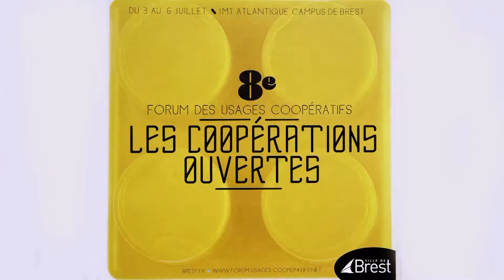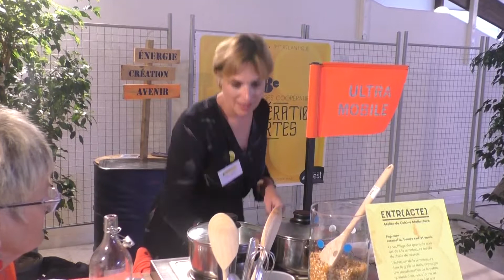la cuisine mobile.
Claire Laporte d'ultra éditions, explique ce qu'est la cuisine mobile.Elle fait la démonstration de l'atelier "entr'acte",une recette à faire rapidement,ici le pop-corn, avec l'aide de Martine,présentatrice de QLTV.